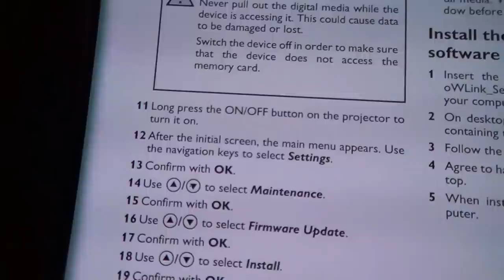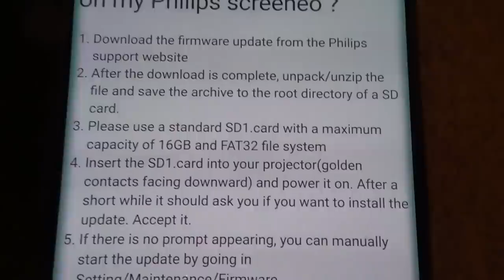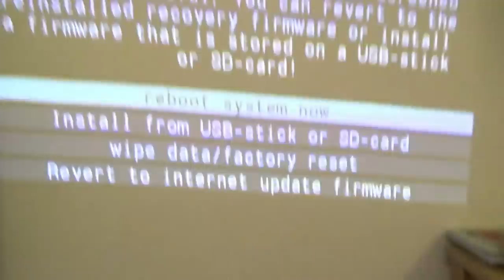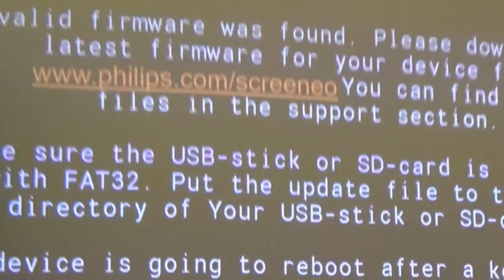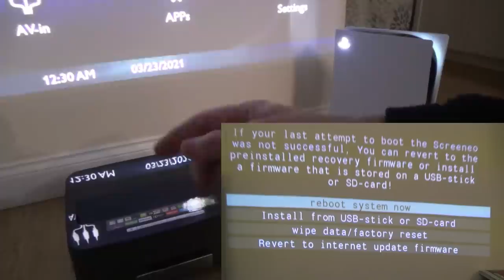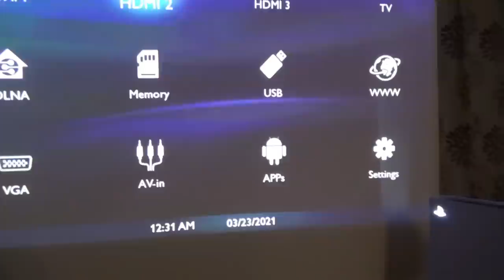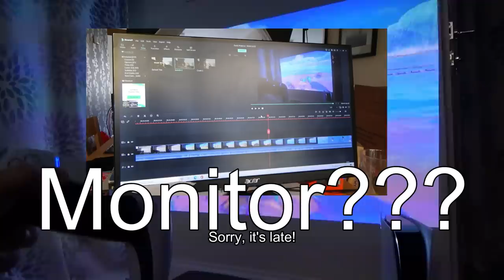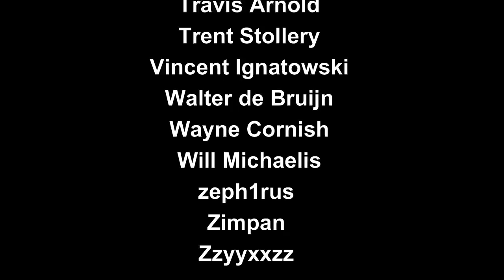Trying to FIX a BROKEN 100" Philips PROJECTOR - Philips Screeneo HDP1690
Hi, in this video I attempt to fix a very nice 100" projector made by Philips. It is called the Screeneo HDP1690, and it is portable with a very short throw. Ideal to place next to the wall that you want to project to.
It was sold on eBay as no power. I believe they were very expensive when they were released a few years ago.
Let's see if it can be fixed!